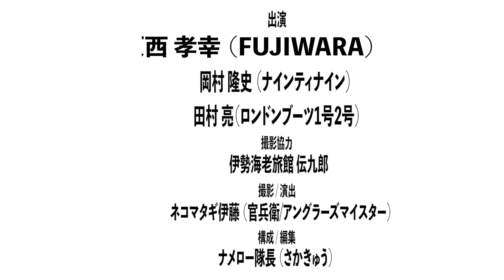原西＆岡村＆亮の【フグのカットウ釣り】(実食編)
FUJIWARA原西、ナインティナイン岡村、ロンドンブーツ1号2号田村亮の3人が挑んだ『カットウ』で釣ったフグを食べる実食編です‼️

どうぞお楽しみ下さいませ‼️

🎞毎週月曜18:00配信🎞

部長:FUJIWARA原西
副部長:ナインティナイン岡村
部員:ロンドンブーツ1号2号亮

の３人で構成された、
プライベート感満載のユル〜い釣り番組です🎣

全力で釣りを楽しむ３人の姿をご覧下さいませ‼️

🔻🔻🔻各々のYouTubeチャンネル🔻🔻🔻